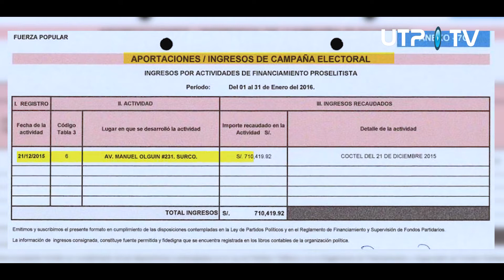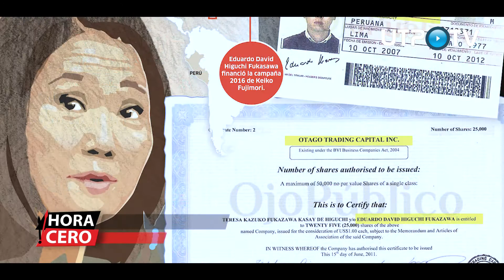Keiko Fujimori bajo la lupa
Keiko Fujimori, la lideresa del partido Fuerza Popular, está exenta de culpa hasta el día de hoy. Sin embargo, se ha visto implicada en serias investigaciones, como el recordado caso de los Panama Papers en el 2016. En la siguiente nota recuerda las investigaciones que está enfrentando.

• Informe: Rubi Villanueva • Imágenes: Daniel Chappá • Edición: Lino Montes